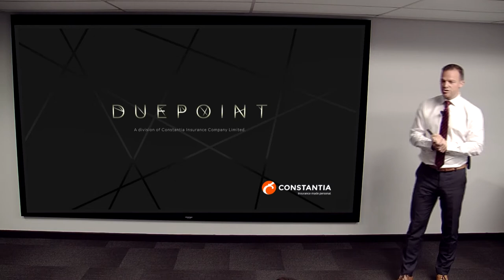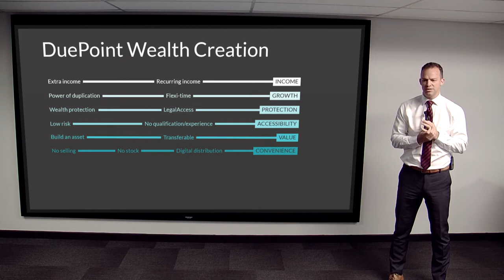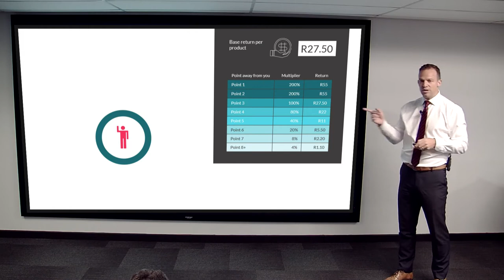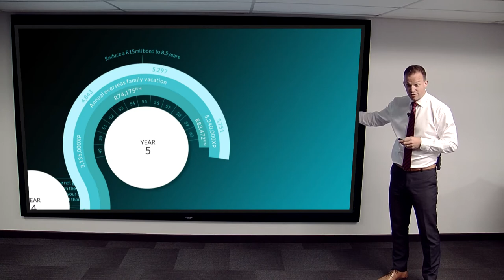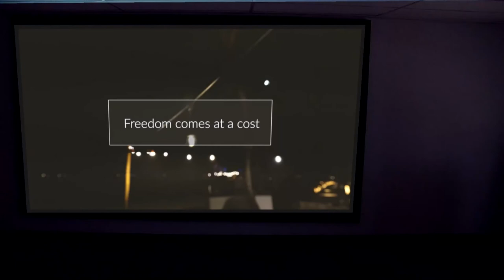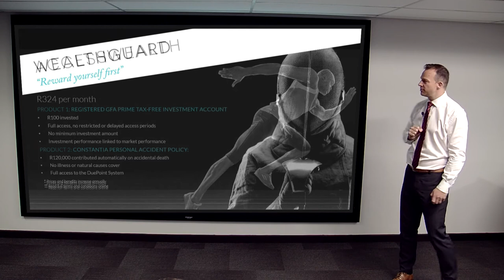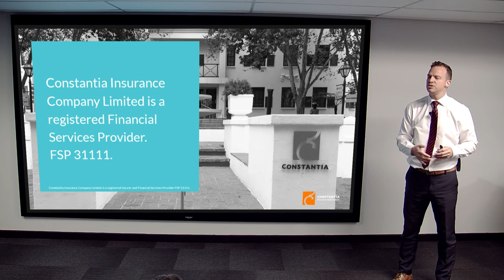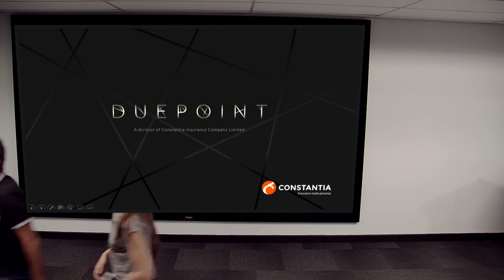DuePoint Introduction Presentation